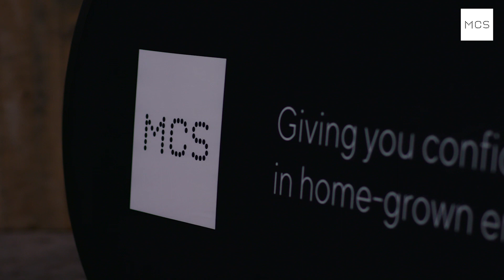MCS has 4,000 Certified Contractors - Join the Club!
In October 2023, MCS reached 4,000 certified contractors. Hear from some of our installers what certification means to them, why standards are important, and why they are proud to use the MCS certification mark.

Are you interested in becoming an MCS Certified Contractor? today.